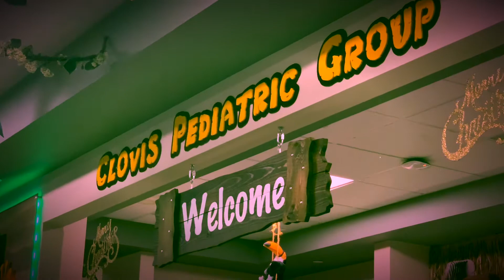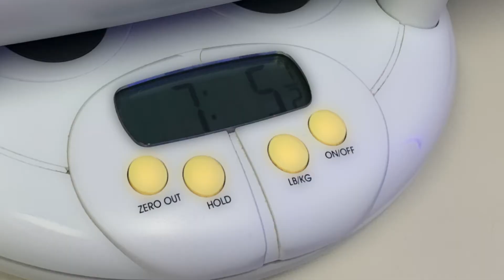BRAXTON'S FIRST Doctor's Visit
Braxton is only 7 days old! So freakin' Cute.